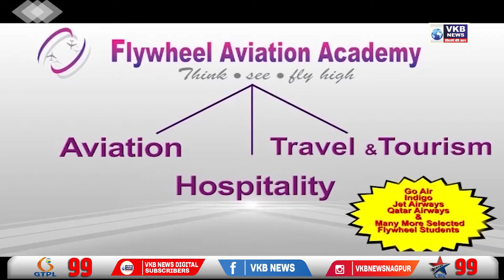जनरल ड्युटीचे 401 कॉन्स्टेबल आज नागपूर CRPF ग्रुप सेंटर मधून उत्तीर्ण